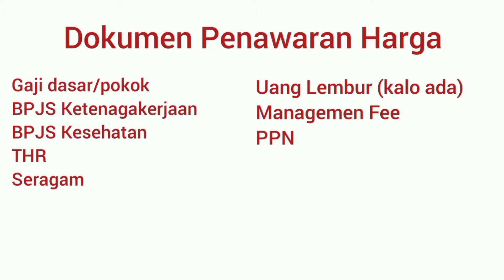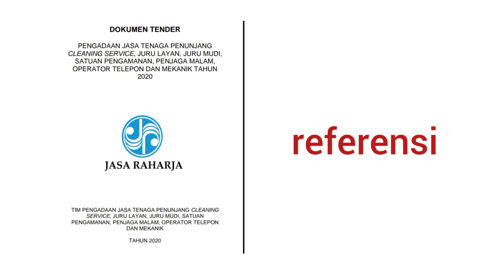Dokumen Pengadaan Jasa Tenaga Outsourcing - Pengadaan Penunjukan Langsung Dinas Pemerintahan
tenaga kerja outsourcing
tenaga kontrak jadi outsourcing
gaji tenaga outsourcing
gaji tenaga kontrak
dokumen pengadaan barang dan jasa penunjukan langsung
pengadaan barang dan jasa pemerintah
pengadaan tenaga kontrak
dokumen pengadaan langsung dinas
dokumen pengadaan langsung pemerintahan
surat perintah kerja SPK
berita acara serah terima pekerjaan BAST
Bend 26 kwitansi pengadaan
jasa penyedia barang jasa
petugas penyedia barang jasa